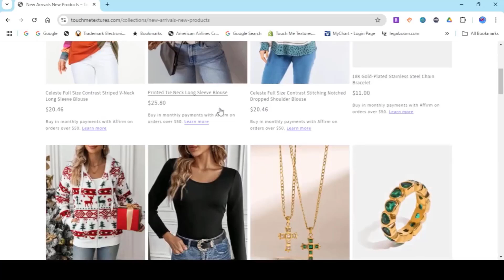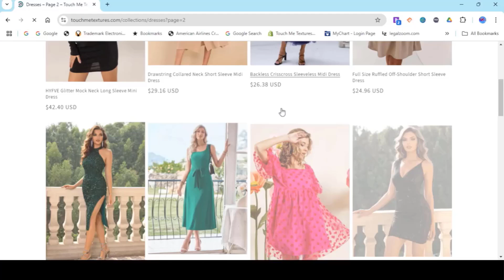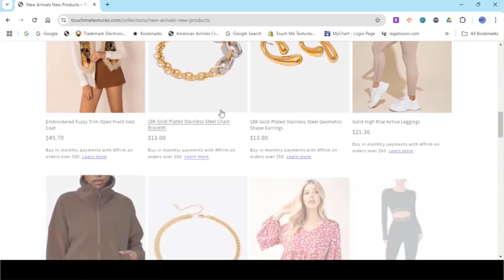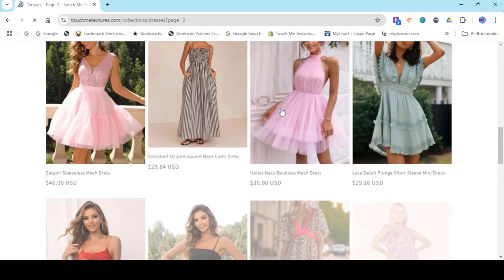Love And Marriage Huntsville LAMH S9 Ep3 - "Signed, Sealed, Divorced: I’m Yours" Recap and Review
In this recap of Love and Marriage: Huntsville Season 9, Episode 3, "Signed, Sealed, Divorced: I’m Yours," we dive into the dramatic twists and turns of the episode. Tricia confronts her estranged husband Marques, joined by her current partner Ken, leading to a heated exchange over unresolved issues. Meanwhile, relationships are tested, new beginnings are explored, and the reality of life, love, and divorce unfolds for the Huntsville cast. Join us as we break down the key moments, discuss fan reactions, and predict what’s next in this gripping season.

@Georgia Denise

💚Love And Marriage Huntsville Season 9 Episode 3 Signed Sealed Divorce I'm Yours Recap And Review

@Georgia Denise